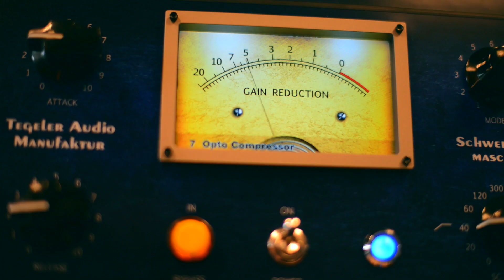Schwerkraftmaschine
- Stereo vari-mu compressor
- Full analogue signal path
- 16 Compression modes
- Servo potentiometers
- Remote controllable via plugin (VST, AU, AAX)
- Side-chain filter low-cut & tilt EQ